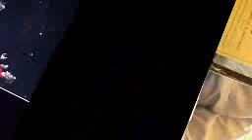The Lightest Satellite In The World # Rifath Sharook # Chennai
An Indian boy from Class 12 has developed what scientists call the lightest satellite in the world.
18-year-old Rifath Sharook from Chennai, built the satellite as part of a contest Cubes in Space, organised by US space agency, NASA and idoodlelearning Inc, a global education company. The satellite, named Kalam SAT after former India President Dr APJ Abdul Kalam weighs 0.1 kg, and is lighter than a smart phone.
It has also been reported that NASA will be launching this satellite into space on June 21.
Sharook said the satellite, which is made of reinforced carbon fibre polymer, will act as a technology demonstrator in its 12-minute flight and provide impetus to plan economical space missions in future.